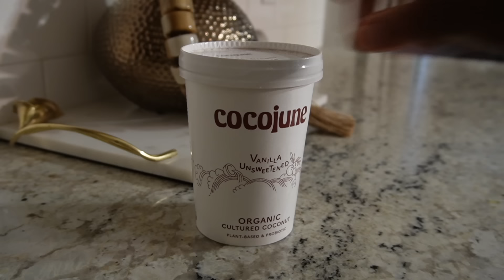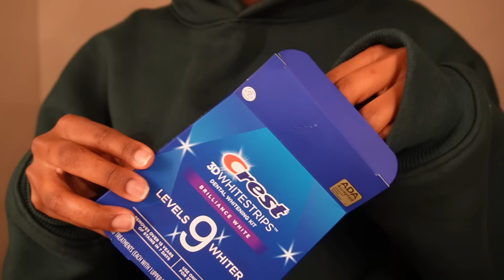Stop Feeling “Ugly” In 2024 | Ultimate Physical Glow Up Guide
Hey Girls!

I've spent the past two months documenting my glow-up journey. As I grow, learn, and continue to better myself in every way possible, I hope to share it with all of you through my content. In this video, I'm sharing tips that have helped me glow up physically. If you have this nasty belief of 'I am ugly,' it's got to go. It's time you embody being pretty by affirming it and taking aligned actions. I sincerely hope you enjoy this video, and it brings you benefits in every possible way! Love you all! ✨🧚🏽‍♂️

Shop My Gold Jewelry Brand
Bahja Bilan 22k Gold Jewelry:

00:00 - Intro
01:00 - Being “Pretty” Is a CHOICE! If you don’t choose to be you will fail.
03:44 - Step 1. Set Your Standards
04:47 - My Journey
07:09 - Examples of Standards
09:25 - Glow Up Tips
09:34 - Body & Health
10:11 - Workout & Movement Tips
13:37 - Diet & Gut health Tips
18:32 - Supplements
20:19 - Cycle Synching
23:46 - Hygiene (Body, Oral, Nail, Bathroom, Home)
25:17 - Teeth Whitening
25:42 -  Hygiene (Body, Oral, Nail, Bathroom, Home)
29:35 - Skin Care Tips
32:19 - Body Care Tips
32:28 - Self care Makes You Magnetic
33:03 - Body Care Tips
35:22 - Nail & Hand Care
36:15 - Hair Care, Style & Hijab Styles
38:03 - Fashion (Find Your Personal Style)
39:50 - Upgrade Your Environment
40:24 - Lifestyle
41:09 - Your Swaggggg (Staying True To Yourself)
42:53: No One Will Care About You… Do it for YOU
43:29: How To Structure Your Journey
44:37: Outro